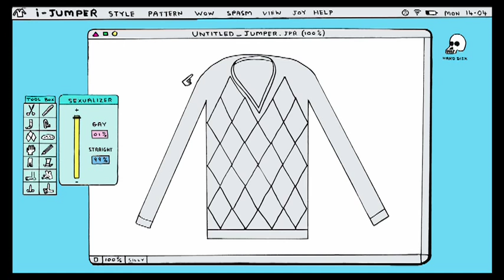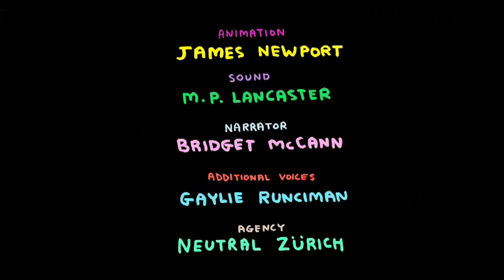A short film about Pringle of Scotland by David Shrigley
Pringle of Scotland has commissioned Glasgow-based artist David Shrigley to produce a corporate film. The 3-minute animation depicts the making of jumpers and cardigans over the past nearly 200 year history of the Scottish brand.

Shrigley has used his artistic strategy of dead-pan wit and dark humour to narrate how jumpers are made today. His anarchic voice is ever present throughout the film as he draws the wonderful portray of an odd and insane fashion world.

My film is about the heritage and workings of Pringle of Scotland. I have perhaps used some artistic license in depicting this, but I think it is nonetheless fairly accurate. I have enjoyed making artwork for a fashion label. The characters that I draw are now better dressed as a result. In fact I used to just draw naked characters. Now they have clothes. I think this is a good thing.
David Shrigley

The meticulous description of human flaws and insecurities transcends the world of fine art and makes David Shrigleys world accessible to everyone. It is this appeal that has provoked his cult following.

Collaborating with David Shrigley Pringle of Scotland continues its efforts to promote and celebrate Scottish creativity.